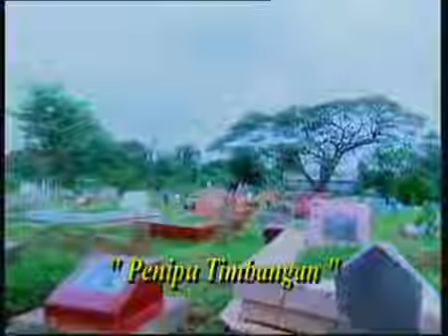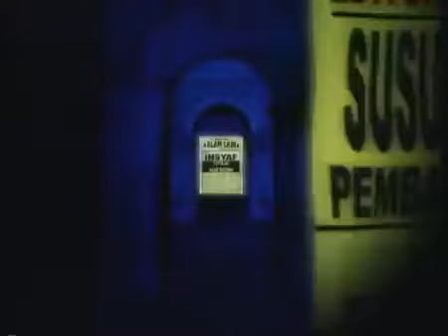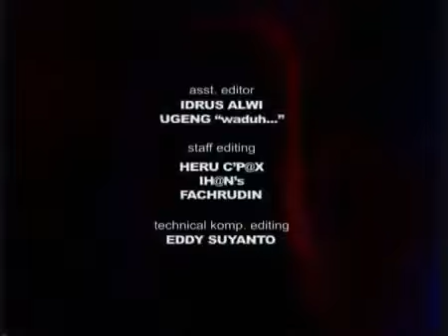Penipu Timbangan FTV Hidayah